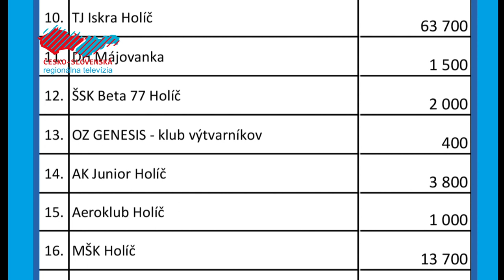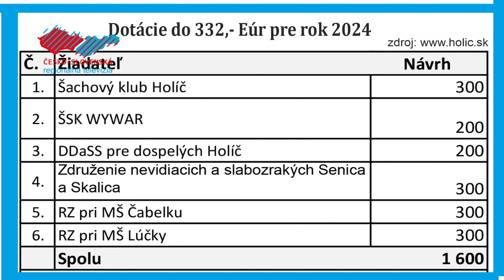Dotácie na rok 2024 sú rozdané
Na poslednom Mestskom zastupiteľstve v Holíči boli schválené dotácie z rozpočtových prostriedkov mesta pre jednotlivcov, kluby, združenia či organizácie v celkovej sume 120 tisíc eur. V Kultúrno-osvetovom centre si jednotliví žiadatelia prišli tieto tohtoročné dotácie prevziať